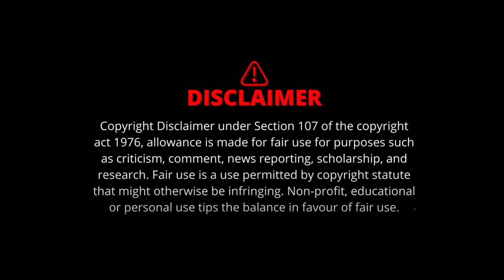High Court ने ACS मो. सुलेमान और मनीष रस्तोगी सहित 5 IAS अधिकारियों के खिलाफ जारी किया वॉरंट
मप्र सरकार के 5 अधिकारियों के चलते सरकार की जमकर किरकिरी हो गई है और किरकिरी भी ऐसी की हाईकोर्ट ने इन पांचों अधिकारियों के खिलाफ वारंट जारी कर दिया है। मामला जुड़ा हुआ है हाईकोर्ट की अवमानना से। इंदौर हाईकोर्ट ने एक कर्मचारी के पक्ष में अप्रैल 2024 में एक फैसला सुनाया। हाईकोर्ट ने कर्मचारी को वेतनमान से जुड़े लाभ देने का आदेश मप्र सरकार को दिया लेकिन सरकार के अधिकारियों ने इस बारे में कोई फैसला नहीं लिया।
madhya pradesh, mp news, high court, shivraj singh chouhan, mohan yadav, ias